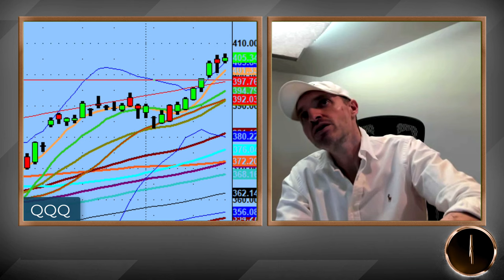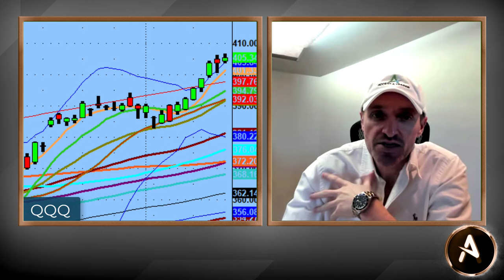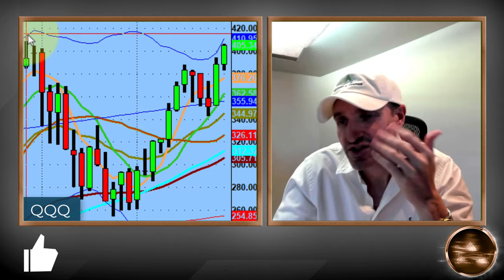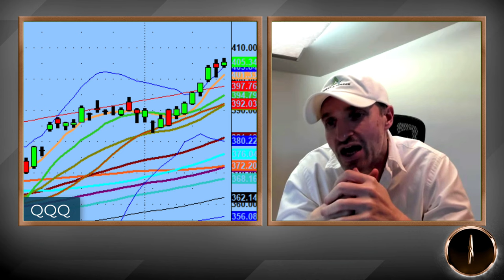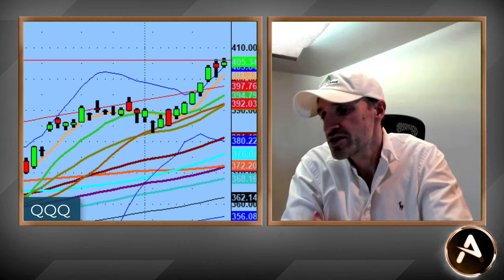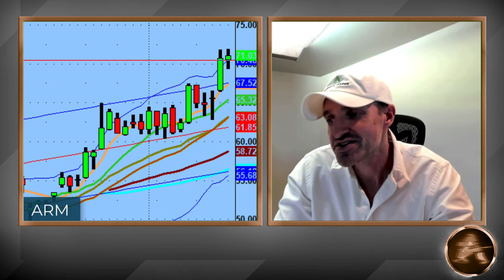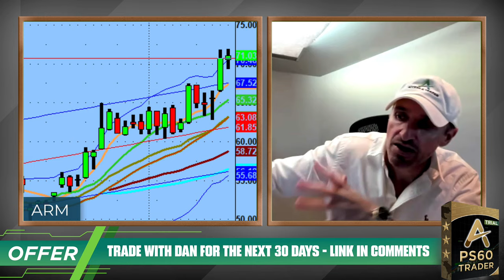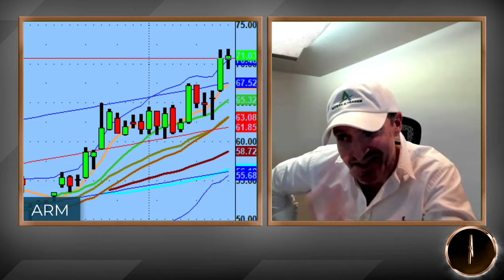Will The Stock Market Run Higher? Double Top? | Stock Market Analysis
Is this a "Generational Double Top" or will the market run right through to all time highs and keep going?

While no one has a crystal ball we do have the ability to be patient and play what the market gives us.

At some point the buyers will get tired and the market will breath, but how long...see above statement.

💚 COMMUNITY SUPPORT 💚